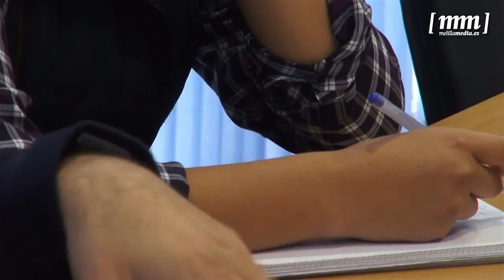Soraya Mohamed recibe, a título póstumo, el premio especial Melilla Deporte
El consejero de Deportes, Antonio Miranda, ha dado a conocer la lista de ganadores de la edición Melilla Deporte 2015. Un listado en el que aparecen distintas categorías y donde, en esta ocasión, se ha decidido por unanimidad conceder a Soraya Mohamed un premio especial a título póstumo por su dedicación al deporte melillense.